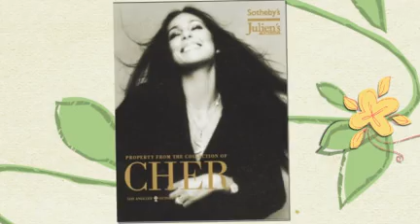CHER (with GREGG ALLMAN) move me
from the 1977 album ALLMAN AND WOMAN